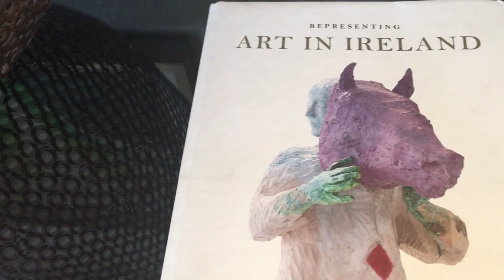westbury dublin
Suite 444 at Doyle Collection's The Westbury, Dublin, Ireland